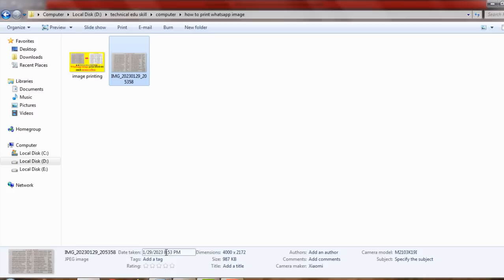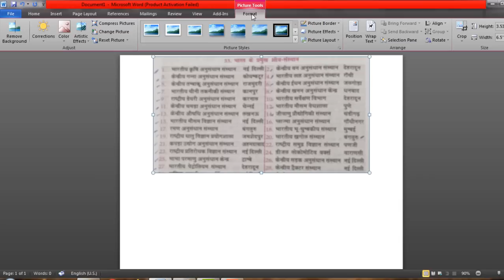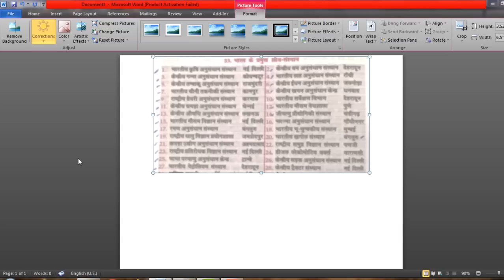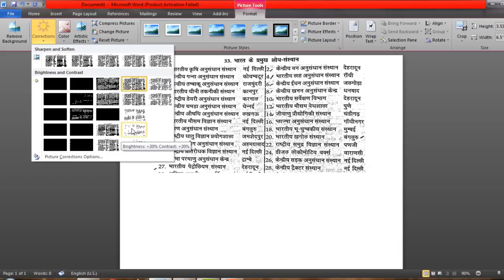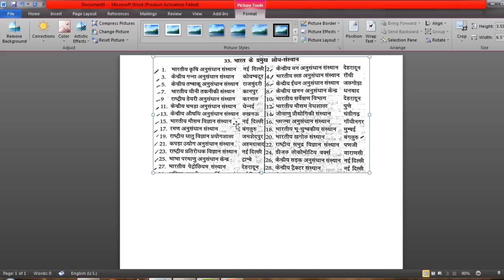whatsapp image print kaise kare | Best whatsapp image printout with Ms word.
Welcome to technical edu skill

1. How to perfect printout from whatsapp image.
2. how to print out whatsapp image from computer.
3. how to print out whatsapp image
4. how to print whatsapp images in laptop
5. how to print out whatsapp messages
6. कैसे प्रिन्टआउट करें व्हाट्सअप इमेज को
7. व्हाट्सएप इमेज डॉक्यूमेंट्स हिंदी वीडियो से परफेक्ट प्रिंट कैसे प्राप्त करें।
8. कैसे पाएं परफेक्ट प्रिंट फ्रॉम व्हाट्सएप इमेज डॉक्युमेंट्स / व्हाट्सएप इमेज को प्रिंट करें हिंदी
9. Whatsapp Se Print Kaise Nikale | Whatsapp Se Computer Me Print Kaise Nikale
10. How To Repair Old Document in Microsoft Office Word Hindi Tutorial
11. whatsapp document ko print kaise kare
12. How to Get Perfect Print of WhatsApp Document Image 2022
13. How to Get Perfect Print of WhatsApp Document Image 2023
14. How to print whatsapp image without using Photoshop.
15. How to print whatsapp image using Ms word.